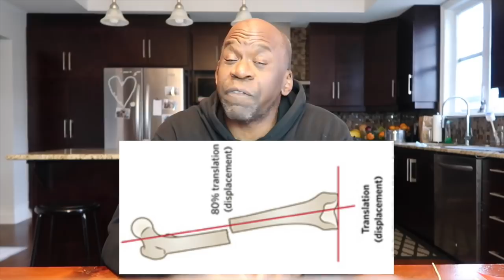HOW TO UNDERSTAND A DOCTOR: FRACTURE EDITION | DR CHRIS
Today Dr. Chris, orthopedic surgeon and sport medicine physician, teaches you how to speak about fractures like a real doctor. Ever wonder what your doctor is saying when they talk to you in the office or the Emergency Department? Well today, you are going to find out. At least for fractures. After this video, you will be able to describe fractures like a boss and be able to understand what your doctor is talking about when they describe your fractures.

I am Dr. Chris Raynor, orthopedic surgeon and sports medicine specialist. I encourage you to watch the videos and ask me questions in the comments or on social media. If you have something you want us to talk about, let me know.

On this channel, I want to make the world a healthier place. I want you to become active, stay active, and to remain injury-free. I want to teach you how to avoid problems BEFORE they occur. I want to help to teach you about the field of medicine so that you can have the best healthcare experience possible. I want to help you to become the healthiest, most mobile version of yourself possible.